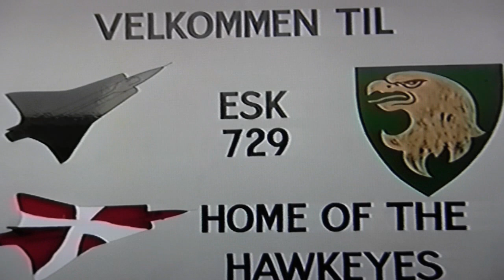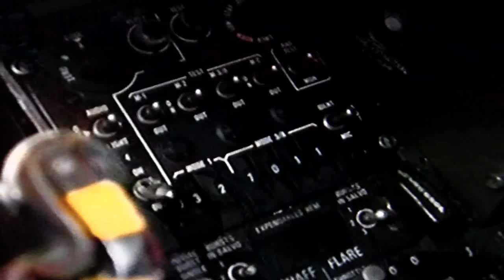Draken Team Karup, Flyvestation Karup, F - 35 Draken "Dengang" - Part 2.....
Filmen er optaget i årerne 1991 til 1993, mens F-35 Draken stadig var aktiv på "Himlen Over Danmark". Vi købte 51 fly i perioden 1970 til 1976. De blev stationeret på FSN. Karup i Eks.725 (Nedlagt 1991) og ESK. 729 (Nedlagt i 1993). Draken Team Karup (Se Hjemmeside) råder i dag over 2 meget velholdte fly.